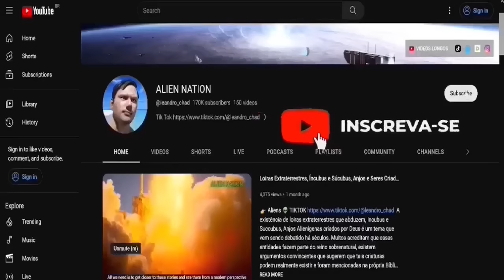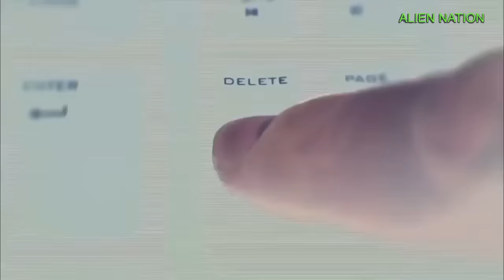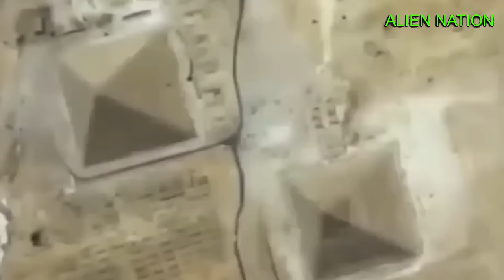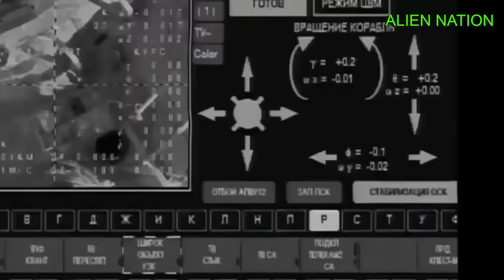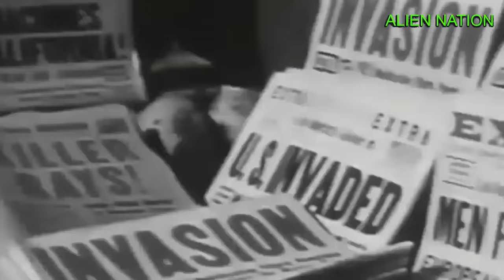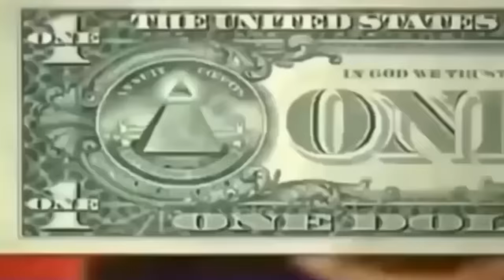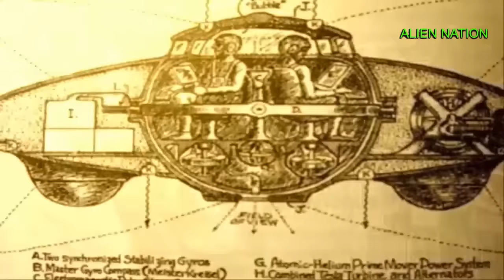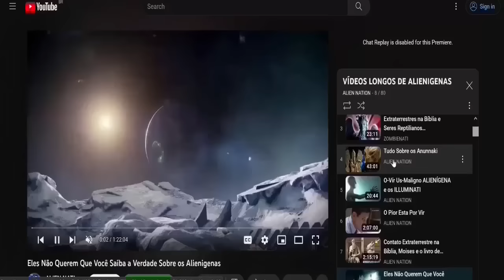A Verdade Sobre Extraterrestres, UAPs (Fenômenos Aéreos Não Identificados) e UFOs?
UAPs (Fenômenos Aéreos Não Identificados) e OVNIs é um mistério que capturou a imaginação dos seres humanos há séculos, existem inúmeros relatos de objetos estranhos no céu, mas ninguém conseguiu dizer definitivamente o que são ou de onde vêm.
Algumas pessoas defendem que os extraterrestres estão visitando a Terra e que os OVNIs que vemos são suas naves espaciais. Os céticos dizem que os OVNIs são simplesmente fenômenos naturais, como balões meteorológicos ou satélites. Outros ainda acreditam que os OVNIs são projetos secretos do governo americano.
A verdade é que os OVNIs sejam de fato as espaçonaves dos alienígenas. Existem muitos argumentos a favor dessa teoria. Por exemplo, alguns OVNIs foram relatados viajando em velocidades muito mais rápidas do que qualquer coisa que possamos alcançar atualmente. Outros foram relatados como reviravoltas repentinas e impossíveis, ou desaparecer e reaparecer sem deixar rastro. Todas essas são características que seriam difíceis de explicar se os OVNIs eram simplesmente fenômenos naturais.
Outro argumento a favor da hipótese alienígena é o grande número de avistamentos de OVNIs que foram relatados ao longo dos anos. Houve milhões de avistamentos de OVNIs relatados em todo o mundo, e muitos desses relatórios foram feitos por testemunhas credíveis, como astronautas, militares, pilotos, policiais e cientistas. Parece improvável que todos esses avistamentos possam ser explicados por fenômenos ou fraudes naturais.
Obviamente, são espaçonaves alienígenas e a evidência é certamente sugestiva. E se os OVNIs são realmente espaçonaves alienígenas, isso significa que não estamos sozinhos no universo. Essa é uma possibilidade que seja emocionante e aterrorizante.
Outra possibilidade é que os OVNIs sejam projetos secretos do governo. Houve muitos rumores e teorias no YouTube sobre programas secretos do governo que estão desenvolvendo aeronaves ou armas avançadas. É possível que alguns desses rumores sejam verdadeiros e que alguns dos OVNIs relatados sejam na verdade aeronaves secretas do governo. E o fato de que tantos avistamentos de OVNI foram feitos por testemunhas credíveis faz parecer improvável que todos sejam segredos do governo.
Alguns cientistas do governo são céticos e especularam que os OVNIs podem ser um raio de bola, que é um fenômeno atmosférico raro e inexplicável. Outros sugeriram que os OVNIs poderiam ser formações de plasma, que são criadas quando a energia interage com a atmosfera.
Também é possível que os OVNIs sejam algum tipo de ilusão de ótica.
Efeito de Pareidolia, por exemplo, algumas pessoas sugeriram que os OVNIs poderiam ser miragens, que são criadas quando a luz se curva na atmosfera.
A verdade é que realmente as possibilidades são infinitas. E é isso que torna o assunto dos OVNIs tão fascinante. É um mistério que ainda não foi resolvido, e é um mistério que pode mudar nossa compreensão do universo. E é possível que os OVNIs sejam as naves espaciais dos alienígenas, mas também que a verdade está lá fora, e espero que um dia a encontremos.